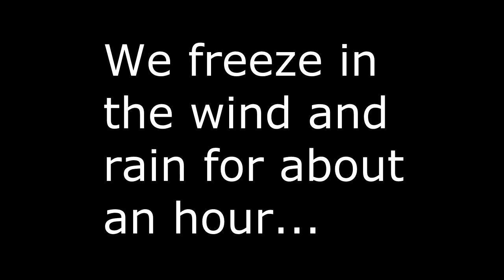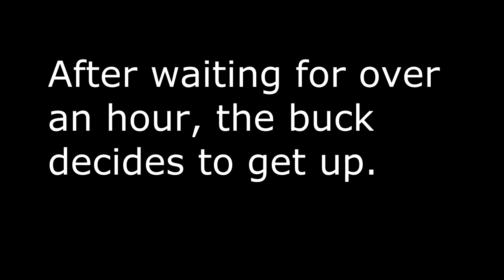Mule Deer Hunt - Birthday Buck - Antler Mass! - Tikka 270 WSM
Birthday mule deer hunt. A heavy horned buck taken at 282 yards. Shooting a Tikka T3 Lite with handloads, using Matrix 165 gr VLD bullets.